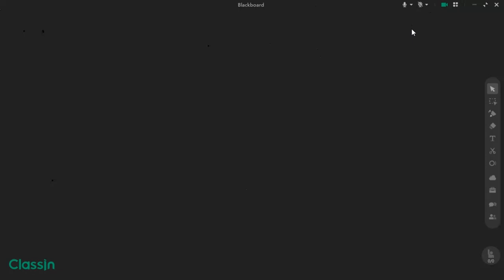Ratio and Proportion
How to identify proportion and ratio. In this video, I am going to share something about this topic.